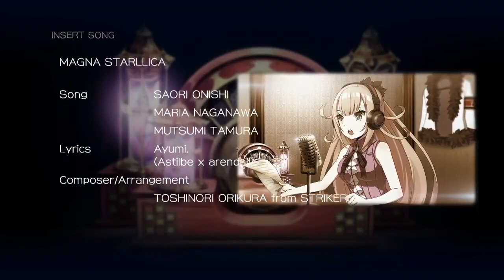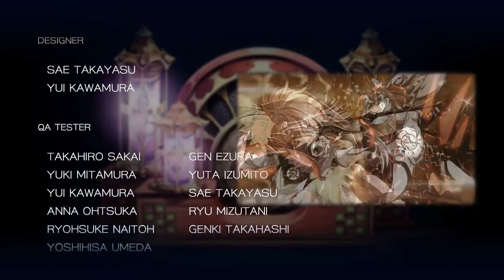Lets Play Demon Gaze 2 Part 56 Finale